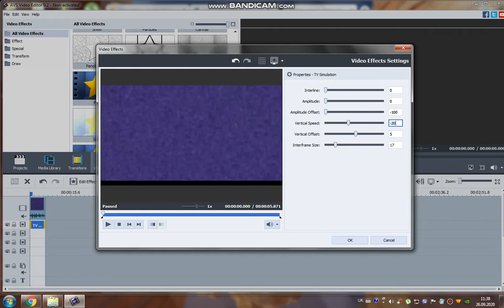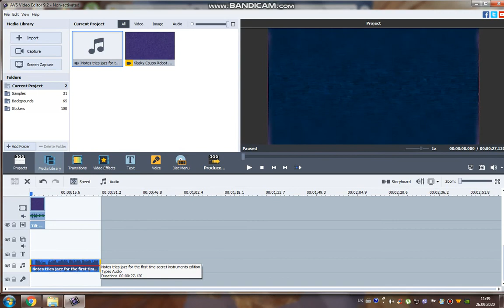How To Do Some Eternaltracker Major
1. If it's your first strike, you'll need to complete Copyright School.
3. Submit a counter notification: If your video was mistakenly removed because it was misidentified as infringing, or qualifies as a potential fair use, you may wish to submit a counter notification.

Credit to everyone for the effects, logos, sources, and who own their content in this video!